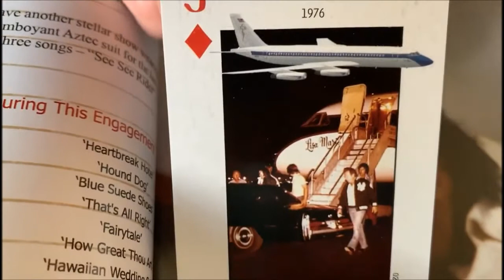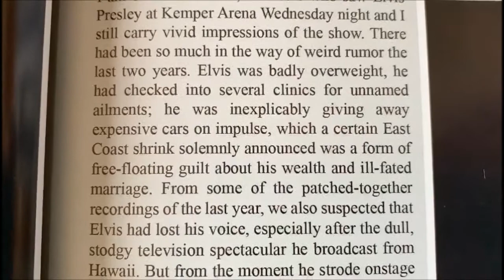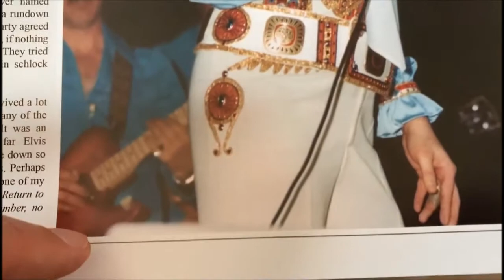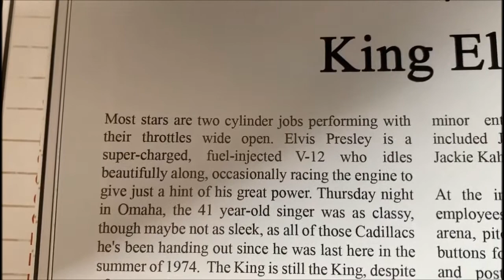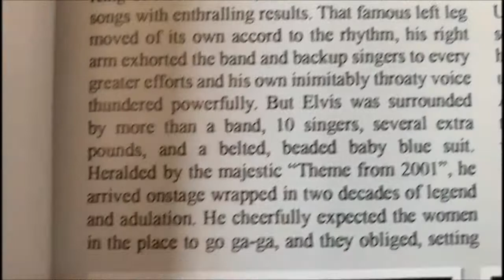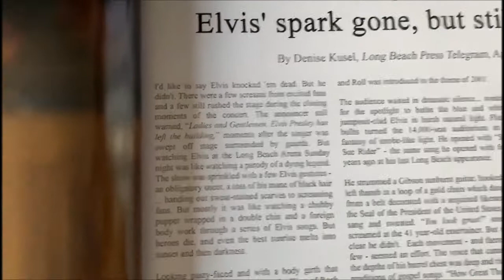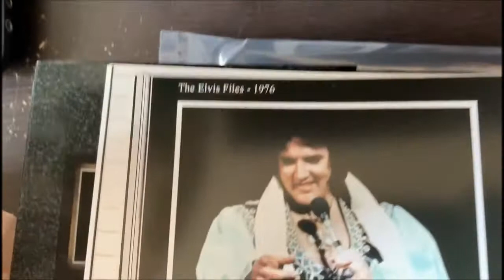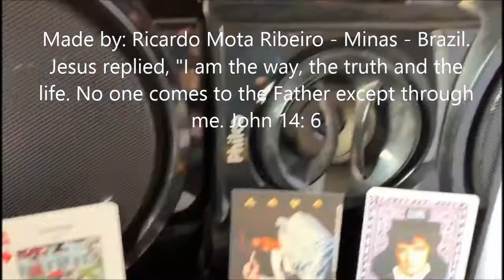The Elvis Files Lorentzen Special II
In this video I present images from the book elvis presley lorentzen libro book the elvis files vol. 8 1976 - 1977.
I present the images and comment on some texts.
Neste vídeo apresento imagens do livro elvis presley lorentzen libro book the elvis files vol. 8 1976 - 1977.
Apresento as imagens e comento alguns textos.